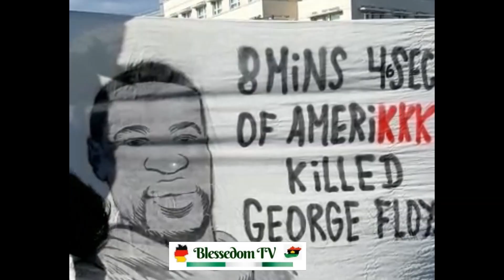George Floyd - Why he died!